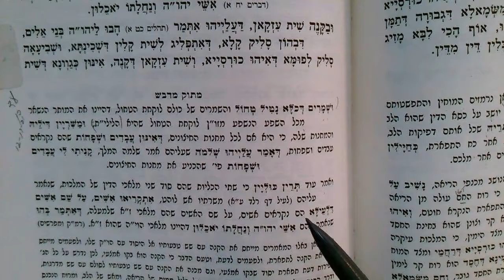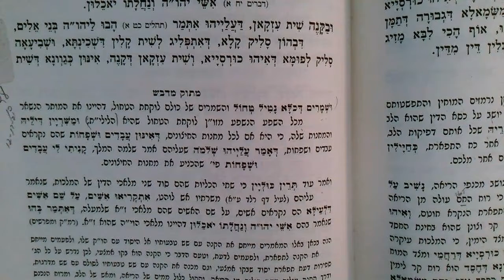Pinchas 5 min shiur 6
Learn zohar everyday for 5 mins. or less.  An analysis of the source of the strength of the other side as it refers to ourselves